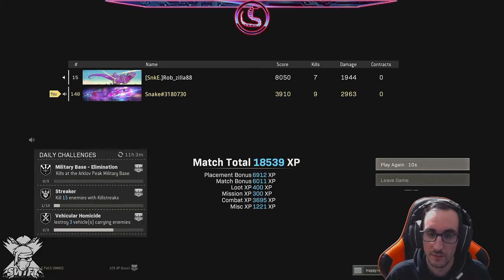Snake and Robzilla Random Duos Win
Supporters:
Darkwork Tattoo Gallery